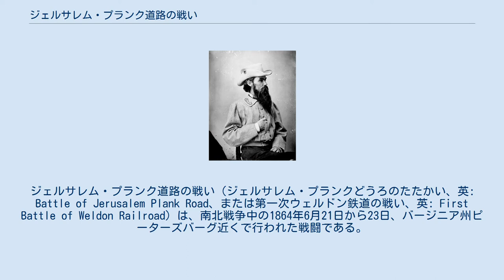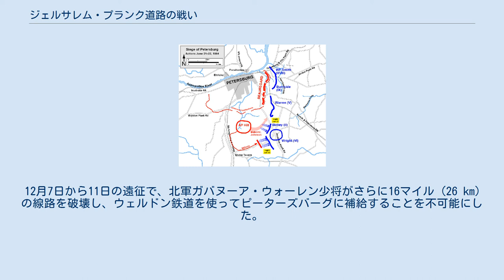ジェルサレム・プランク道路の戦い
ジェルサレム・プランク道路の戦い（ジェルサレム・プランクどうろのたたかい、英: Battle of Jerusalem Plank Road、または第一次ウェルドン鉄道の戦い、英: First Battle of Weldon Railroad）は、南北戦争中の1864年6月21日から23日、バージニア州ピーターズバーグ近くで行われた戦闘である。
ピーターズバーグ包囲戦の中で最初に行われた戦闘であり、北軍は包囲線を西に伸ばし、ピーターズバーグへの供給用鉄道を遮断しようとした。
北軍ポトマック軍の2個歩兵軍団が鉄道を絶とうとしたが、南軍北バージニア軍第3軍団の中でも主にウィリアム・マホーン准将の指揮する師団に攻撃され追い返された。
この勝敗はつかなかった戦闘で、ウェルドン鉄道は一時的に南軍の支配下に入ったが、北軍はその防御線を西に伸ばし、包囲の圧力を増し始めた。
 1864年6月15日からピーターズバーグに対する襲撃が行われ、市の占領に失敗した後、ユリシーズ・グラント中将は渋々ながらもピーターズバーグを包囲することに決めた。
この町は南軍ロバート・E・リー将軍の北バージニア軍が守っていた。
ジョージ・ミード少将の指揮する（ただし、上官であるグラントに密に監督されていた）ポトマック軍はピーターズバーグ市の東で、ジェルサレム・プランク道路（現在のアメリカ国道301号線、別名クレーター道路）からアポマトックス川に伸びる塹壕線に入った。
 グラントの最初の目標はピーターズバーグとアメリカ連合国の首都であるリッチモンドに通じる、残っていた3本の鉄道、すなわちリッチモンド・アンド・ピーターズバーグ鉄道、西のリンチバーグに伸びるサウスサイド鉄道、ピーターズバーグ・アンド・ウェルドン鉄道とも呼ばれるウェルドン鉄道を確保することだった。
ウェルドン鉄道は、ノースカロライナ州ウェルドンの町を経由し、アメリカ連合国で唯一残っている主要港であるウィルミントンに通じていた。
グラントは、サウスサイド鉄道とウェルドン鉄道に対して、騎兵隊に幅広い地域での襲撃を行わせることにしたが（ウィルソン・カウツ襲撃、6月22日-7月1日）、その時のポトマック軍の位置から比較的近いウェルドンに対して、然るべき歩兵部隊を派遣することも決めた。
ミードはこのとき暫定的にデイビッド・B・バーニー少将が指揮していた第2軍団とホレイショ・ライト少将の指揮する第6軍団を選定した。
本来の第2軍団長ウィンフィールド・スコット・ハンコック少将はゲティスバーグの戦いで受けた傷からの快復が長引いていた。
この2個軍団が占めていた塹壕線はバミューダ・ハンドレッドから移動してくるジェームズ軍が埋めることとされた。
 6月21日、北軍が鉄道に対する任務の準備をしてその戦線を再配置しているとき、突然エイブラハム・リンカーン大統領の訪問を受けた。
リンカーンは水路を移動し、グラントが新しく本部に設定していたバージニア州シティポイントで上陸していた。
リンカーンはグラントに、「私は船に飛び乗って、貴方に会いに行こうと考えた。何か良いことができるとは考えておらず、実際に悪いことをするのではないかと恐れるが、私は貴方の命令下に身を置いて、貴方が私の悪いことをするのを見た時に、直ぐに追い出してくれればよい」と告げた。
リンカーンはグラントと戦略について議論した後、きたるべき戦闘に備えていた第6軍団の者達を訪問した。
 ピーターズバーグ包囲戦、鉄道に対する動きとA・P・ヒルの反撃、6月21日と22日 南軍 北軍 6月21日、第2軍団の1部隊が鉄道の方向を探り、南軍の騎兵隊と小競り合いを演じた。
攻撃の作戦は、第2軍団と第6軍団の双方がジェルサレム・プランク道路を越えてから転回して北西に約2マイル (3 km) 進み、鉄道に達することとされた。
沼地や藪のある難しい地形のために進軍を遅らされ、6月22日朝には、両軍団の間に隙間が空いていた。
第2軍団が計画通り転回を始めたとき、第6軍団が、A・P・ヒル中将軍団のカドマス・M・ウィルコックス少将師団の部隊と遭遇し、進軍するよりも塹壕を掘って入り始めた。
ヒル軍団のもう一つの師団を指揮していたウィリアム・マホーン准将が、北軍の2つの軍団の間に空いていた隙間が広がりつつあることを観察し、主要な標的に設定した。
 ウィリアム・マホーン准将 マホーンは戦前まで鉄道の技師であり、自らピーターズバーグより南の...